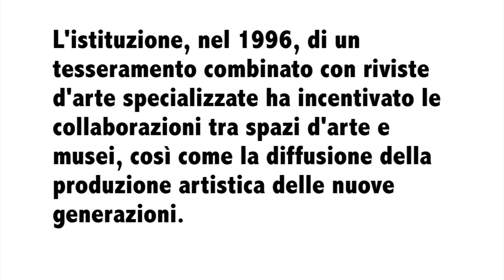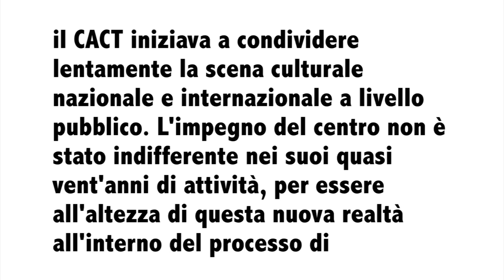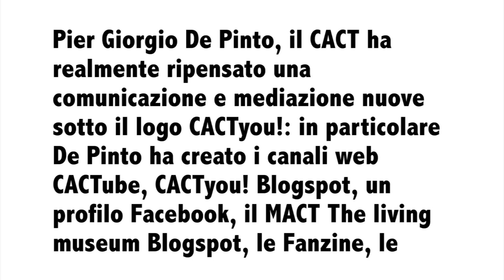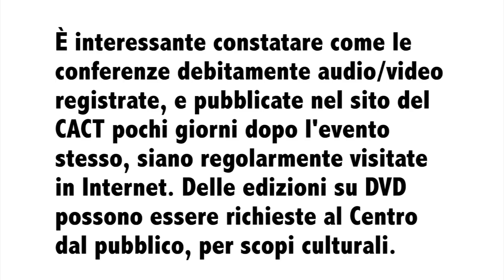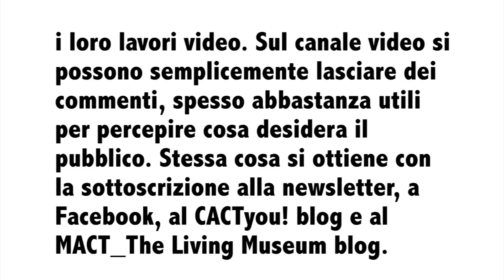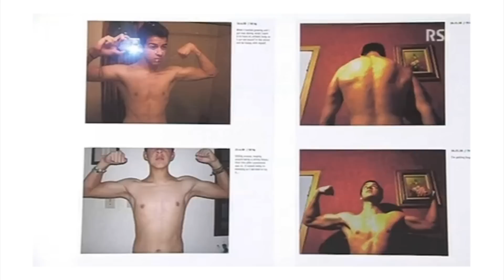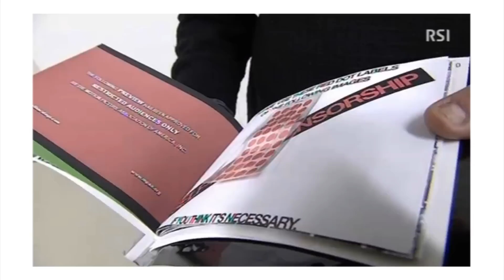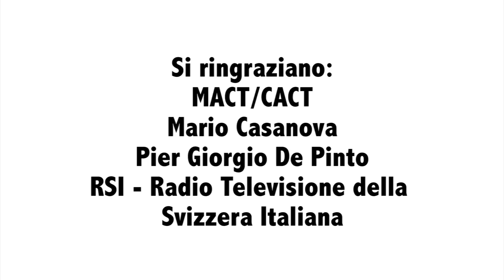MACT_CACT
Video promo for MACT/CACT 2012